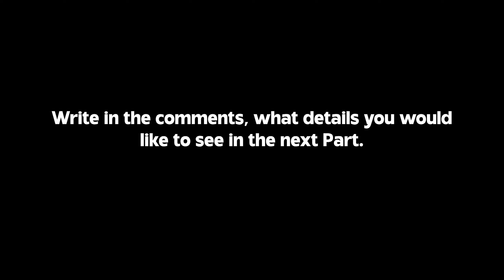GTA 5 vs. GTA 4 | Why is GTA IV better than GTA V? 🔥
Are you a fan of GTA? If so, you probably know that the franchise is one of the most popular in video games. In this video, we will compare two titles from the same saga: Grand Theft Auto IV and Grand Theft Auto V. It will show you why GTA IV is better than GTA V and all its details.

⏰ Video Highlights (TIMESTAMPS):
0:00 Intro / GTA 5 vs. GTA 4
0:07 Falls out of window during traffic accident
1:11 Explosion damage to nearby cars
2:13 Car durability test / GTA 4 did it better
3:24 Steal car from NPC while they driving / their reaction
4:41 Survive the helicopter crash / helicopter durability test
5:39 More Thrilling Content Ahead!

ABOUT OUR CHANNEL:
Car Enthusiast and Content Creator. I make content on car related games such as Grand Theft Auto V, Need for Speed, The Crew, Forza Horizon. I occasionally share my NFS, GTA and other racing games, car builds too as well as my DIY car builds.
Daily gaming videos From GTA 5 & GTA Online!

Grand Theft Auto IV is a 2008 action-adventure game developed by Rockstar North and published by Rockstar Games. It is the sixth main entry in the Grand Theft Auto series, following 2004's Grand Theft Auto: San Andreas, and the eleventh instalment overall. Set within the fictional Liberty City, based on New York City, the single-player story follows Eastern European war veteran Niko Bellic and his attempts to escape his past while under pressure from high-profile criminals.

Grand Theft Auto V is a 2013 action-adventure game developed by Rockstar North and published by Rockstar Games. Composed of the San Andreas open countryside area, including the fictional Blaine County, and the fictional city of Los Santos, the world is much larger in area than earlier entries in the series. Grand Theft Auto V is an action-adventure game played from either a third-person or first-person perspective. Players complete missions—linear scenarios with set objectives—to progress through the story. The single-player mode lets players control three characters: Michael De Santa, Trevor Philips and Franklin Clinton.